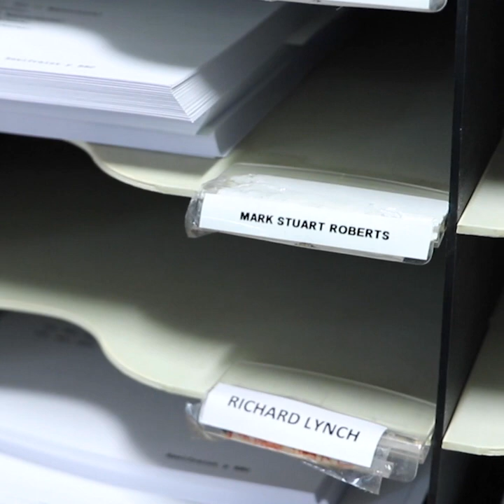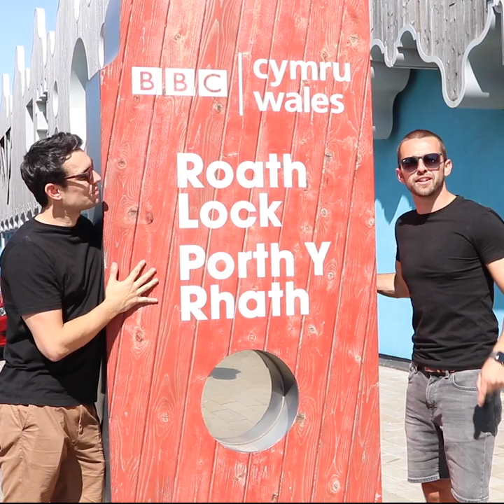Pobol Y Cwm 3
Rhan tri - Tu ôl i’r llen yng Nghwmderi!
Part three - Behind the scenes in Cwmderi!